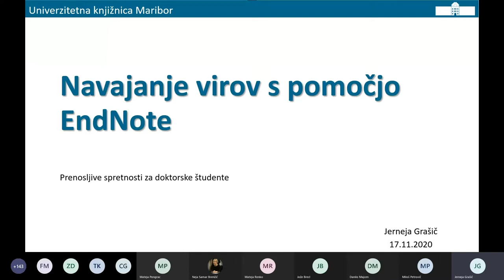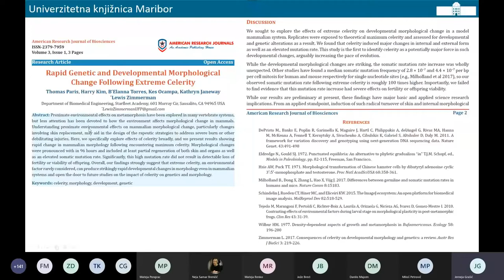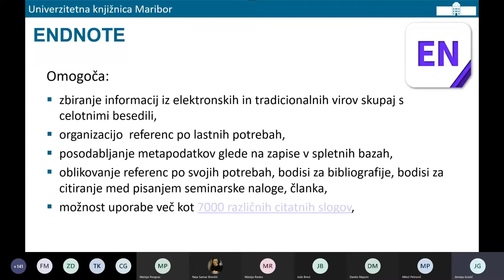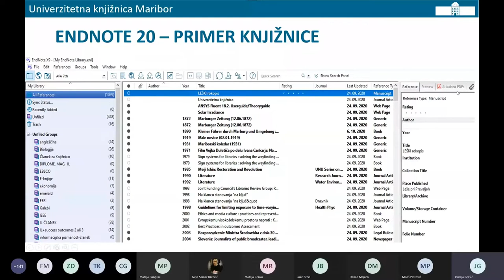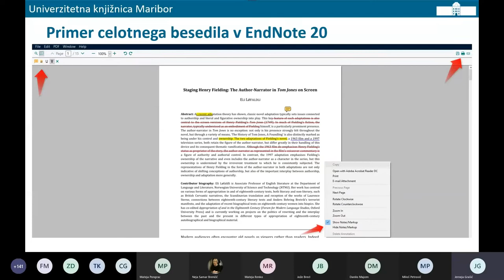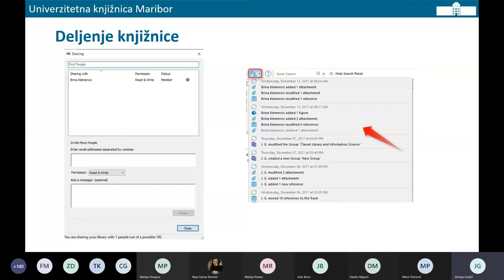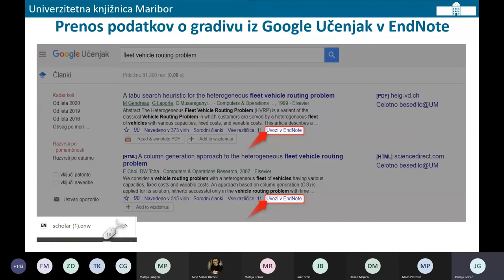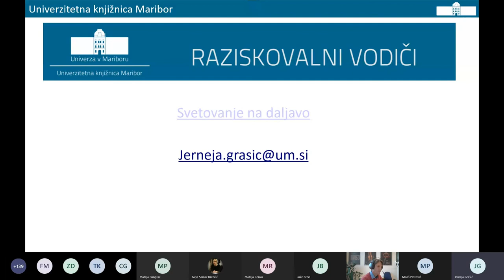4/6 Navajanje virov s pomočjo EndNote (Jerneja Grašič)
Univerza v Mariboru je 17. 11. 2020 pripravila dogodek namenjen doktorskim študentom UM, ki so lahko od predavateljev iz Univerzitetne knjižnice Maribor spoznali ali nadgradili prenosljiva znanja, ki jim bodo koristila v nadaljevanju njihove kariere. 👇 Klikni spodaj za več... 👇

Več informacij: